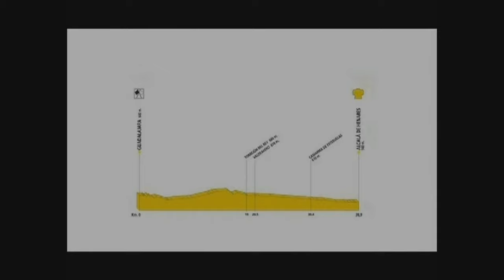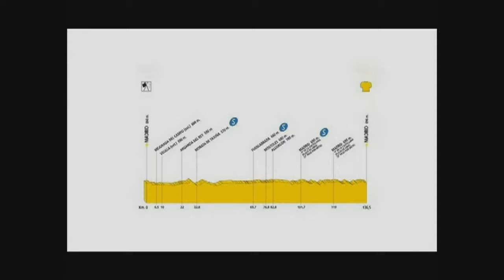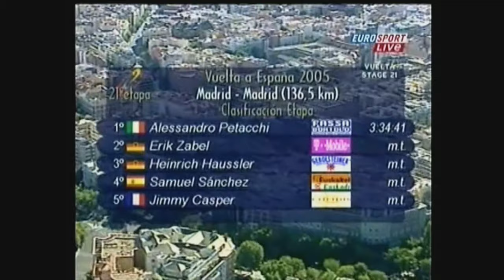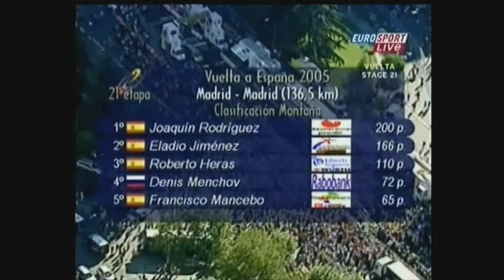Cycling Tour de Spain 2005 - part 8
Tour de Spain 2005

Roberto Heras was the original champion but the win was awarded to Russian Denis Menchov after Heras tested positive in a doping test. Heras made an appeal through the Spanish courts, which ruled in his favour in June 2011 and this decision was upheld in the Spanish supreme court in December 2012; the Spanish cycling federation was not yet sure how to act, but said that the most likely result is that Heras will be reinstated.

If you like cycling videos and want more uploads like this please click the thumbs up button. It helps me more than you think.